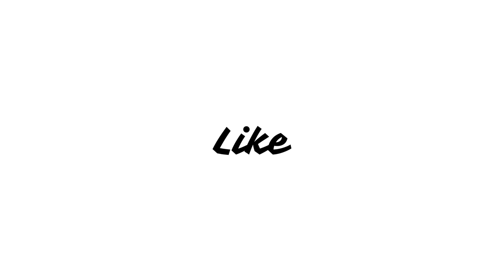Attack on Titan Season 4 Part 2 Episode 12 | The Dawn of Humanity | Review in Hindi | AOT Part 3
The primary source of tension across Attack on Titan’s final season is what’s really going on in Eren’s mind. Some fans of Attack on Titan have been unable to reconcile with the reality that Eren Jaeger is about to finish his Lelouch Lamperouge/Walter White-level evolution from plucky protagonist into ultimate evil. It’s a disturbing truth to accept, which is exactly why this introspective look into the people who surround Eren’s life–rather than looking at Eren himself–has made for such a powerful structure to these final episodes.

Eren’s dubious intentions are rich enough territory to explore in the anime’s endgame, but an equally uncomfortable question is posed in whether Eren’s former friends are capable of killing him when confronted with this fate. “The Dawn of Humanity” takes one last look at Eren’s humanity and the person he once was before it decides whether there’s anything left worth saving.
Attack on Titan Season 4 Part 2 Episode 10 | Traitor | Review in Hindi | Reaction Episode 85
Attack On Titan Season 4 Part 2 Episode 3 Review in Hindi
Attack On Titan Season 4 Part 2 Episode 3 Two Brothers Explained in Hindi
Attack On Titan Episode From you, 2000 years ago
Attack On Titan Episode Thaw
ttack On Titan Episode Traitor
Attack On Titan Episode Memories of Future
Attack On Titan Season 4 Part 2 Episode 4 Review in Hindi
Attack On Titan Season 4 Part 2 Episode 5 Review in Hindi
Attack On Titan Season 4 Part 2 Episode 10 Review in Hindi
Attack On Titan Season 4 Part 2 Episode 11 Review in Hindi
Attack On Titan Season 4 Episode 19 Two Brothers
Attack On Titan Season 4 Episode 20 Memories of Future
Attack On Titan Season 4 Episode 21 From You, 2000 years ago
Attack On Titan Season 4 Episode 22 Thaw
Attack On Titan Season 4 Episode 23 Sunset in Hindi
Attack On Titan Season 4 Episode 28 The Dawn of Humanity in Hindi
Attack On Titan Season 4 Part 2 Episode Sneak Attack Review
Attack On Titan Season 4 Part 2 Episode 18 Review in Hindi
Attack On Titan Episode 77 Review in Hindi
Attack On Titan Season 4 Part 2 Episode Judgement
Attack On Titan Season 4 Part 2 Episode Sneak Attack
Attack On Titan Season 4 Part 2 Episode Two Brothers
Attack On Titan Season 4 Part 2 Episode Thaw
Attack On Titan Season 4 Part 2 Episode Pride
Attack On Titan Season 4 Part 2 Episode Retrospective
Attack On Titan Season 4 Part 2 Episode Night of The End
Attack On Titan Season 4 Part 2 Episode The Dawn of Humanity
Attack On Titan Season Night of the End Review in Hindi
Attack On Titan Season 4 Part 2 Episode 8 Review in Hindi
Attack On Titan Season 4 Part 2 Episode 9 Review in Hindi
Attack On Titan Season 4 Part 2 Review
Attack On Titan Full Series Review in Hindi
Story of Attack On Titan Explain
Attack On Titan Season 4 Part 2 Episode 2 Explain in Hindi
Attack On Titan Season 4 Part 2 Episode 4 Memories of the future
Eren is Dead or alive
Eren vs Gabi

Eren starts the rumbling,
Rumbling,
the rumbling,
therumbling

attack on titan season 4 part 2 manga,
attack on titan season 4 part 2 manga explained,
attack on titan season 4 part 2 manga in hindi,
attack on titan season 4 part 2 mikasa,
attack on titan season 4 part 2 reaction mashup,
attack on titan season 4 part 2 rumbling,
attack on titan season 4 part 2 upcoming episode,
where can i watch attack on titan season 4 part 2,
attack on titan season 4 part 2 visual,
attack on titan season 4 part 2 video,
attack on titan season 4 part 2 where to watch in india,
attack on titan season 4 part 2 website,
attack on titan season 4 part 2 what will happen,
attack on titan season 4 part 2 watch party,
attack on titan season 4 part 2 yelena reaction,
attack on titan season 4 part 2 ymir past,